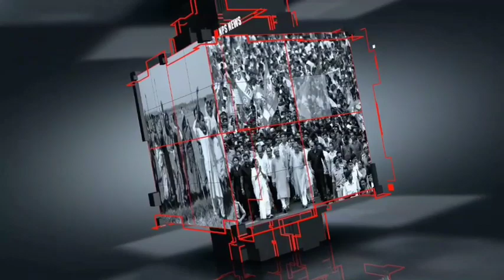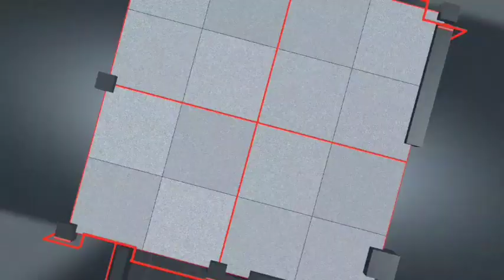কি বলছেন উলুবেড়িয়া পূর্বের জনগন